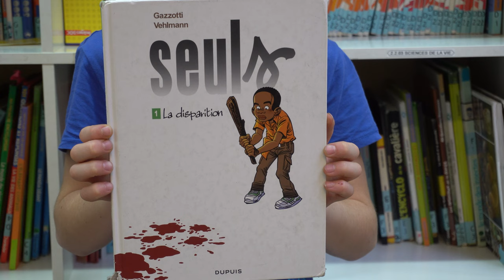Seuls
présentation de la BD Seuls de Fabien Vehlmann et dessinée par Bruno Gazzotti,  aux éditions Dupuis.